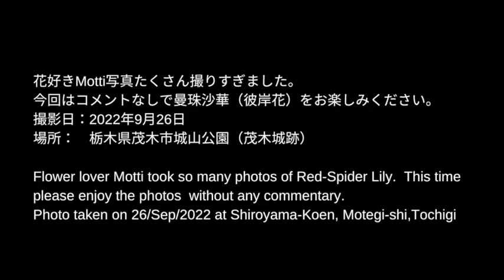共有せずにはいられません。Too beautiful not to share these photos of Red-Spider Lily in Japan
栃木県もてぎ市の城山（しろやま）公園での曼珠沙華（彼岸花）。すでに２本の動画をアップしたのですが・・・。

あまりにも綺麗すぎて、撮りすぎてしまった写真をみなさんと共有せずにはいられません。ということで今回は私のコメントはなしで、写真をお楽しみください。

I have already shared two video of Shiroyama-Koen, Motegi, Tochigi already. However I took so many photos of Red-Spider Lily and I can't just leave them on my PC.  This time I didn't add any commentary, so please enjoy the beauty of Shiroyama-Koen.

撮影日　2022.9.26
場所　　Shiroyama-Koen, Motegi, Tochigi